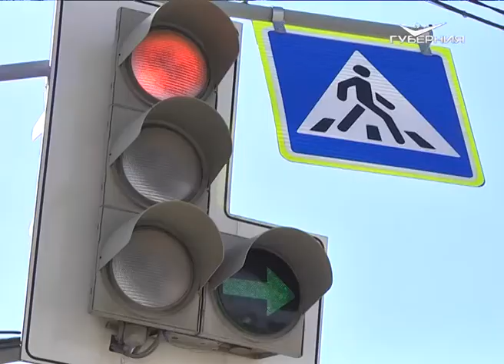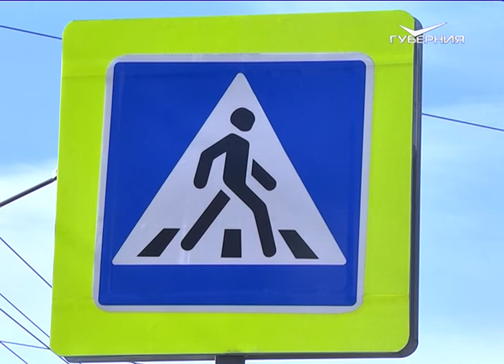Сотрудники Госавтоинспекции региона провели рейд в очагах массового скопления транспорта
В зоне контроля - пешеход. Сотрудники Госавтоинспекции региона провели сегодня рейд в очагах массового скопления транспорта. Экипажи ДПС следили именно за пешими участниками движения. К счастью для нарушителей, их ждала только профилактическая беседа. В случае повторного несоблюдения правил, придется заплатить штраф. Чем еще рискуют расплатиться противники "зебры"?